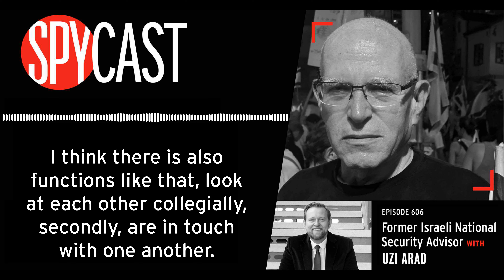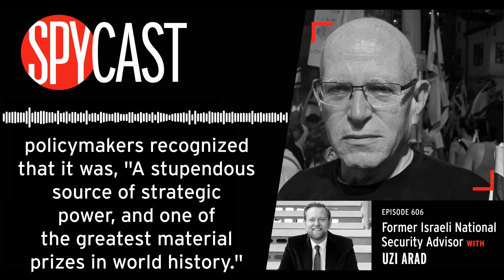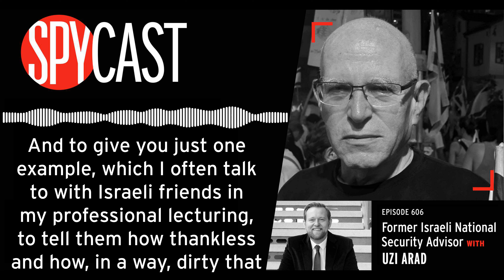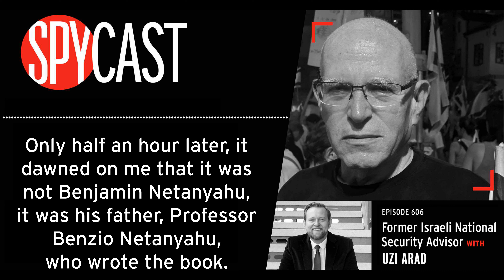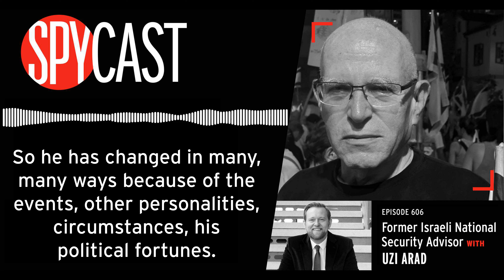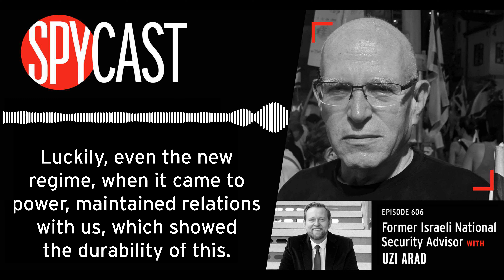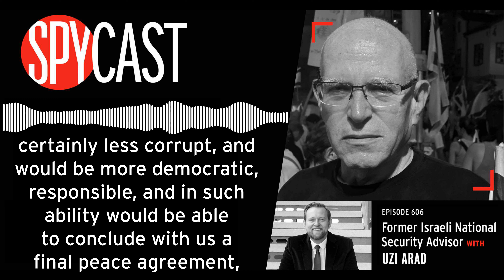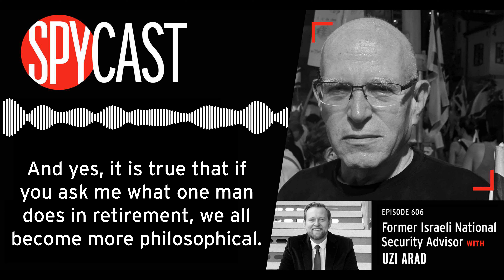SpyCast - Former Israeli National Security Advisor” – with Uzi Arad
This week on SpyCast, Andrew was joined by Uzi Arad, former Head of Israel’s National Security Council, in a conversation around his illustrious career in Israeli intelligence and national security. During his 30-year career, Uzi served as Prime Minister Benjamin Netanyahu’s National Security Advisor, his foreign policy advisor, advisor to the Knesset’s Foreign Affairs and Defense Committee, in addition to being the head of Mossad’s intelligence division. Uzi is currently a Senior Fellow at the Yuval Ne'eman Workshop for Science, Technology and Security at Tel Aviv University.

This episode is the second in our 5-part series on Israeli Intelligence. If you haven’t already, make sure to start out with last week’s episode with Erez David Maisel. This special series will run throughout the month of October to coincide with the 50th anniversary of the Yom Kippur War and the 75th anniversary of Israel as a state.

And…

Uzi hails from the beautiful Roman-founded town Tiberias, a city on the coast of the Sea of Galilee. The Sea of Galilee, which is actually a lake, is the lowest freshwater lake on Earth! On the opposite side of the lake from Tiberias, you’ll find the 8-stop Eli Cohen Trail, a tour of critical spots in the Israeli spy’s career.

HOST - Dr. Andrew Hammond, Ph.D. is Historian & Curator at the International Spy Museum, home of the world's preeminent collection of intelligence-related artifacts. Previous chapters have included seven years in the RAF, Public Humanities at the 9/11 Museum in NYC, Fellowships here, there, and everywhere, and academia. He is author of the forthcoming book: "Struggles for Freedom": Afghanistan & US Foreign Policy Since 1979. He loves bialys.
The International Spy Museum (SPY) is an independent nonprofit museum which documents the tradecraft, history, and contemporary role of espionage. It holds the largest collection of international espionage artifacts on public display.